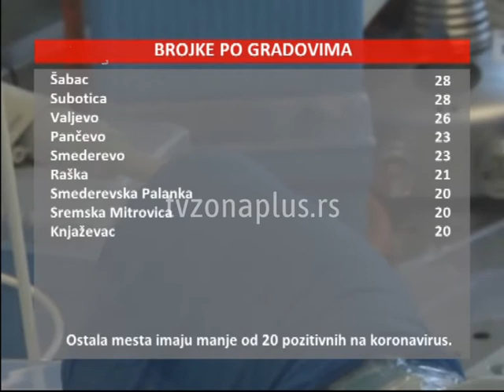SKORO DVE HILJADE NOVOZARAŽENIH